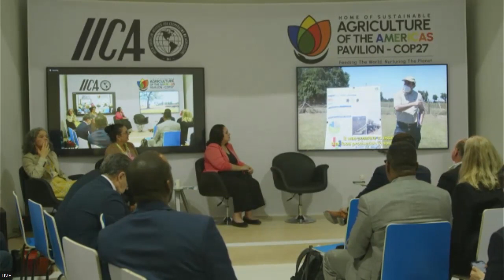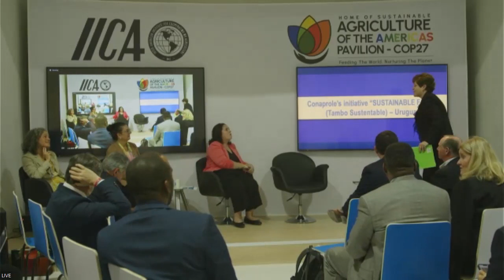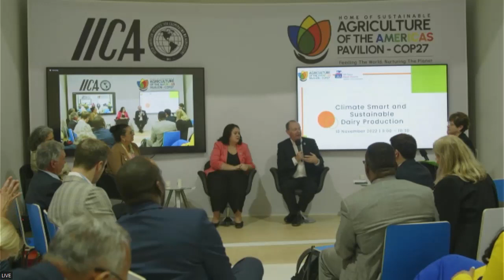10-11-22 Climate Smart and Sustainable Dairy Production